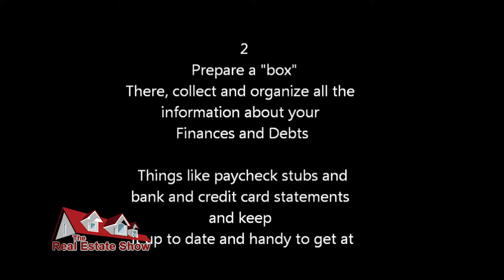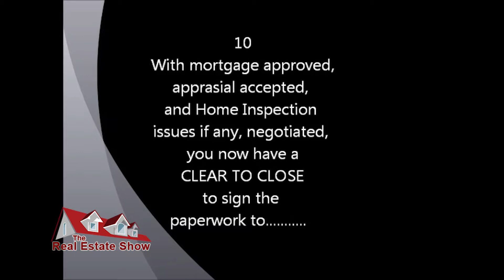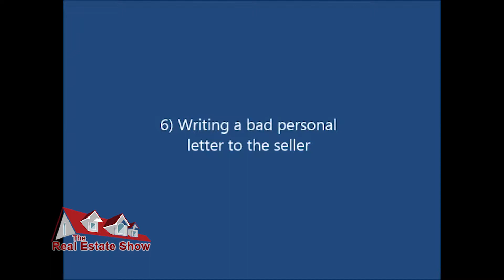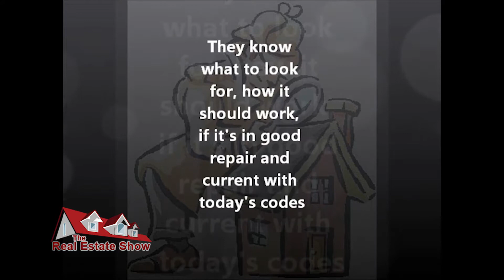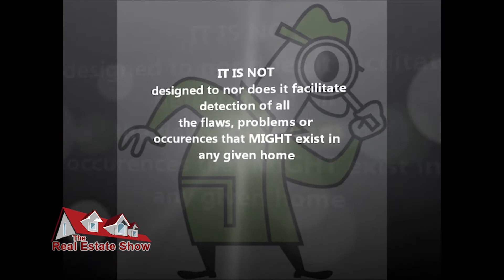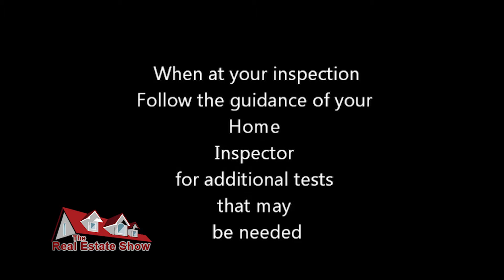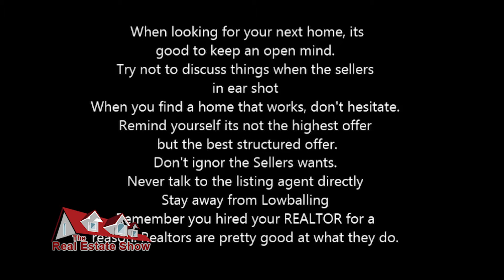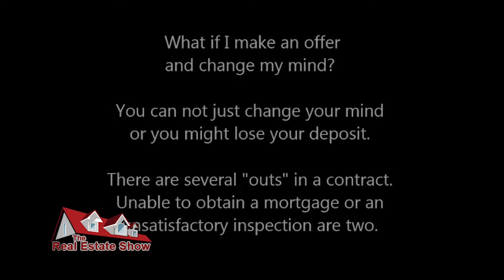The Real Estate Show - E270 - One Eye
Host Rick Naples, Owner of Zone Realty LLC, talks about subjects concerning Real Estate. Information is shared about Staging, Financing, what Realtors do and more helpful tips for buying and selling your home.

The show presents slide shows and virtual tours of homes presently on the market in the Zone Reality LLC area. Have a question for Rick?